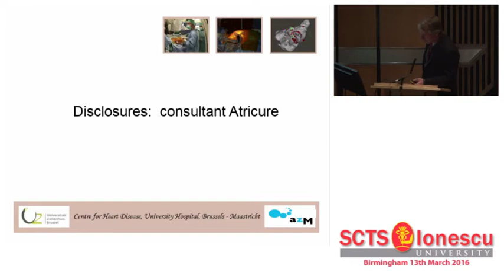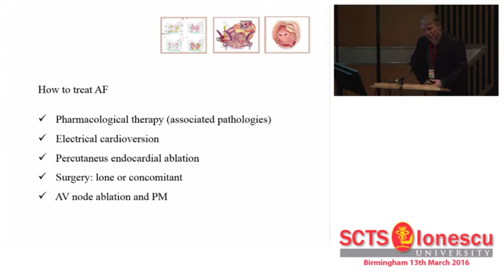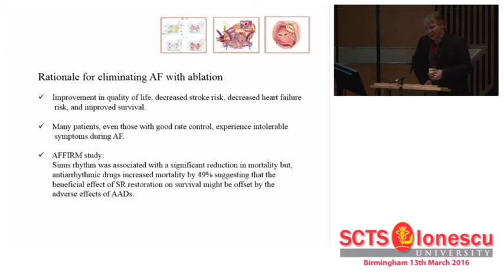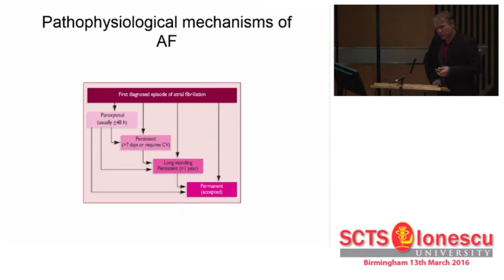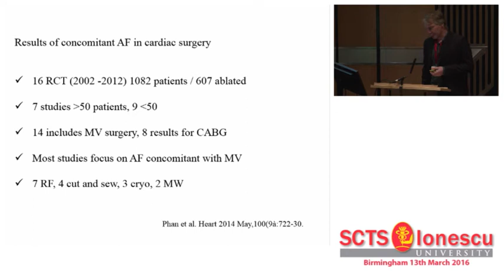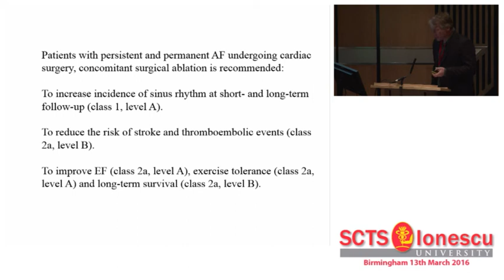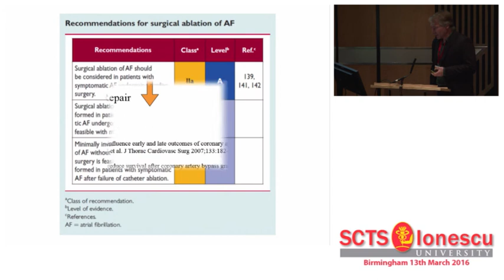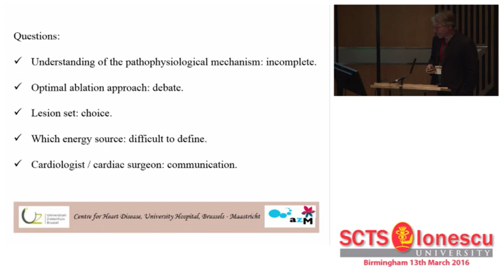Who should we ablate and why?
Mark La Meir of Academic Hospital, Maastricht, Netherlands explains the rationale for the surgical treatment of atrial fibrillation. He describes the pathophysiology before looking at the evidence for improved outcomes.